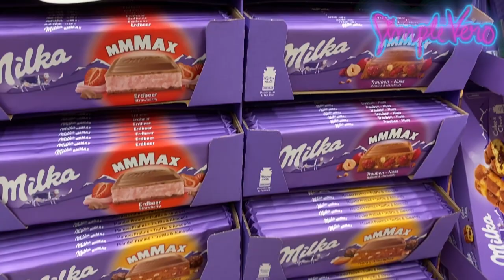IMPFEN LASSEN💉1 WOCHE MIT MIR⎮VLOG⎮Simple Vero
Heute begleitet ihr mich von Montag bis Sonntag in meinen Alltag! Nebenbei lasse ich mich heute zum 2. mal impfen und wir bekommen ein neues Auto!

Infos zum Kanal:
Hi Ich bin Vero, in meinem Kanal geht es um Fashion, verrückte Challenges, Videos mit meiner Schwester Emilia und vieles verrücktes mehr...😂🤪 Ich habe auch zwei Zwergkaninchen die auch manchmal in meinen Videos zu sehen sind.🐰                                                                                                                                                     Nicht vergessen das ich jeden Dienstag ein neues Video poste.